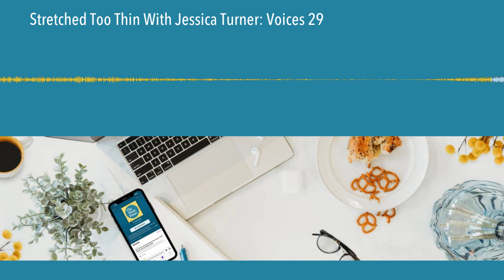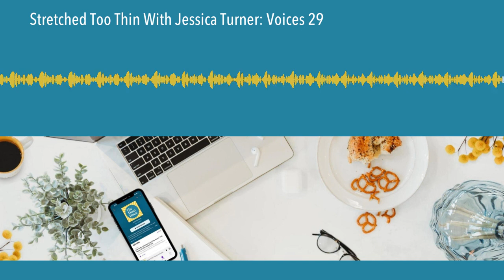Stretched Too Thin With Jessica Turner: Voices 29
Working moms: are you stressed, anxious, and tired of hearing about this mythical thing called "balance?" You aren't alone, and you've come to the right place.